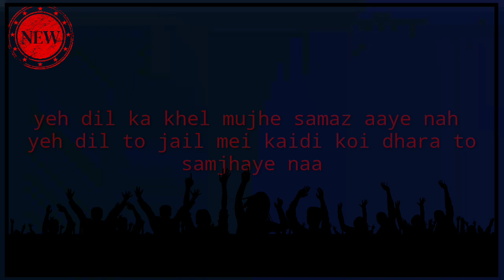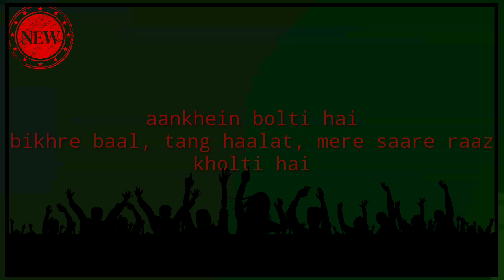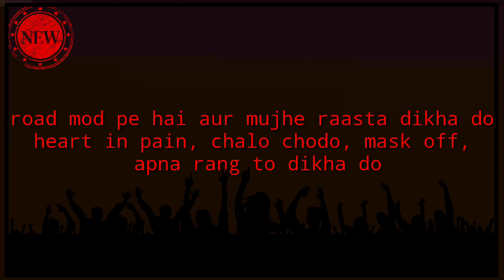VISION - THROW BACK I PROD. BY. - SEDIVI I RAP MUSIC VIDEO I LATEST HIT I2021I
THROW BACK. A LOVE VIBE

LYRICS BY. VISION

AUDIO MIXING MASTERING. VISION

VIDEO EDITING BY. VISION

* Original background music rightfully belongs to the owner *

Hiphop till the end
Keep support and spread love